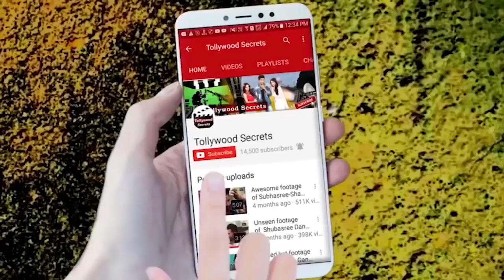একান্ত আড্ডায় কি বললেন স্যাভি | Journey to Bhaijaan Elo Re Title Song